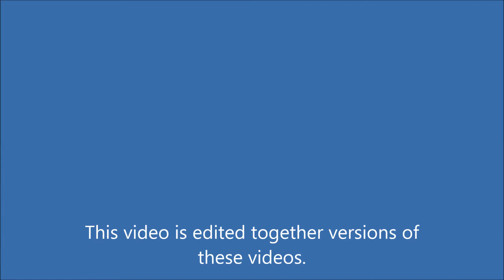Stacey's Disneyland Vacation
The prize for the Customized Disneyland Video Contest.